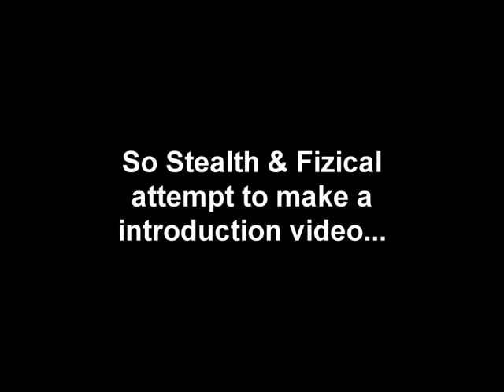Channel Introduction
Sorry for the small box used a webcam, will get better equipment soon.